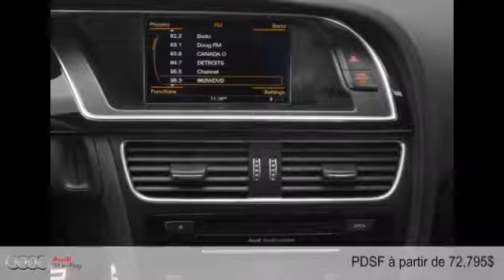Audi S5 Cabriolet - Convertible 2015 à Ste-Foy (près de Québec, Lévis et Trois- Rivières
Audi S5 Cabriolet - Convertible 2015  à Ste-Foy (près de Québec, Lévis et Trois- Rivières chez Audi Ste-Foy [D2C-1394]